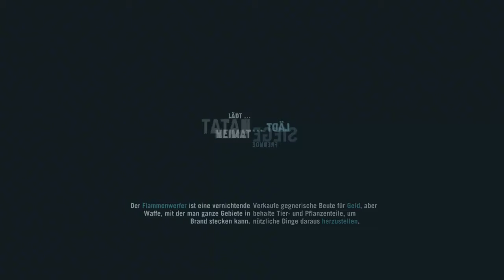Let's play Far Cry 3 (Blind) #13 Scharfschützentraining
Willkommen zu meinem Let's Play von Far Cry 3. Als Jason Brody muss ich mich mit einer ganzen Piratenbande anlegen, um die gefangenen Freunde zu retten.

Bei dieser Aufgabe trainiere ich das Zielen auf bewegliche Ziele.

Erscheinungsjahr: 2012 (PC, PS3, Xbox 360), 2018 (PS4, Xbox One)
Genre: Action, Ego-Shooter
Publisher: Ubisoft
Plattform: PS4
Entwickler: Ubisoft Montreal